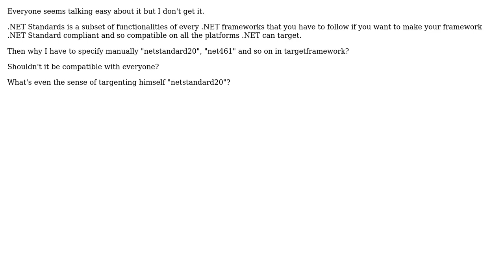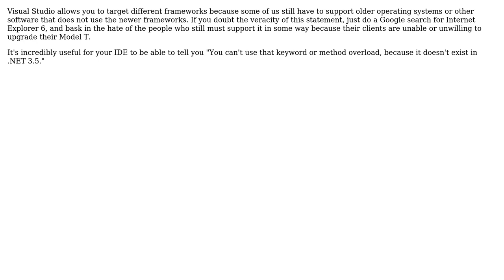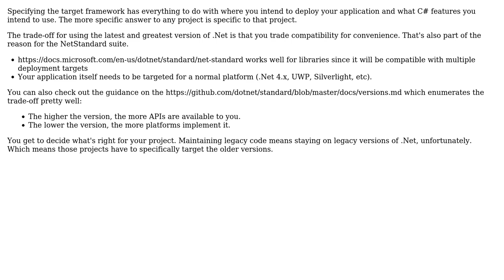Software Engineering: Why do I have to specify the target framework in Visual Studio?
With thanks & praise to God, and with thanks to the many people who have made this project possible! | Content (except music & images) licensed under CC BY-SA | Music | Images & others | With thanks to user Robert Harvey user Liquid Core user Husain user Berin Loritsch and the Stack Exchange Network Trademarks are property of their respective owners. You are responsible for your own actions.